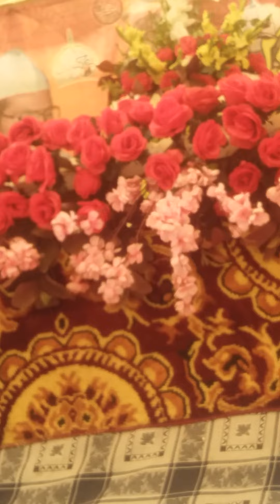Urs 2022 Peer Syed Chirag Hussain Shah R.A And Peer Syed Khizar Hussain Chishti Sialvi R.A Part 22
الهم صلی علی محمد وعلی آل محمد وباك وسلم

Peer Syed Khizar Hussain Chishti Sialvi. Aastana Alia Sharif Kotla Sarang Sharif Lala Musa